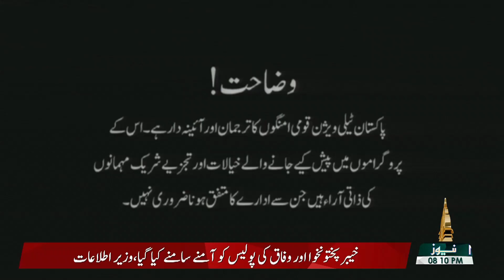SHAHRAH-E-DASTOOR | 27 05 2022